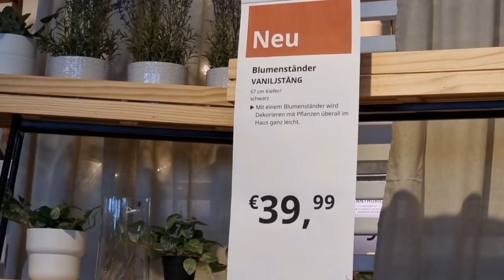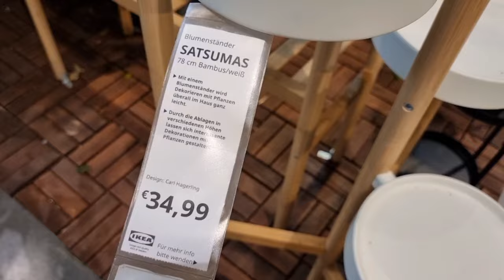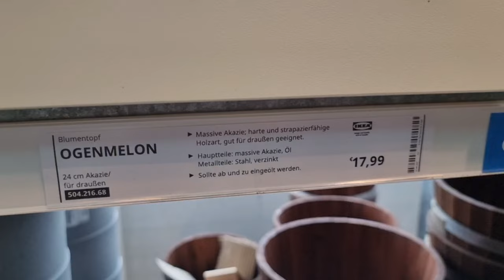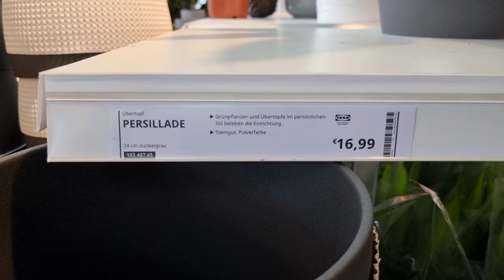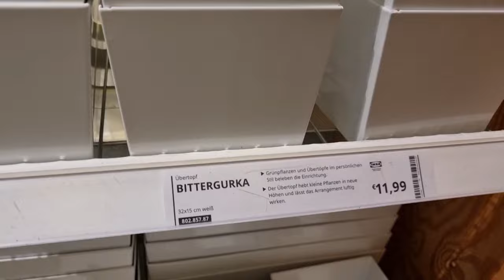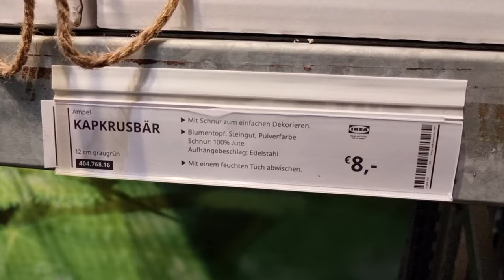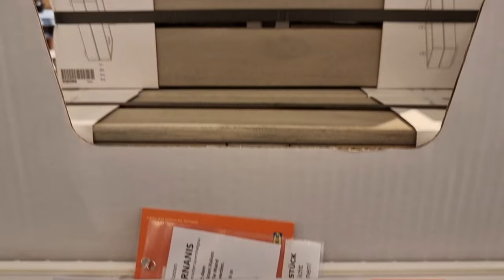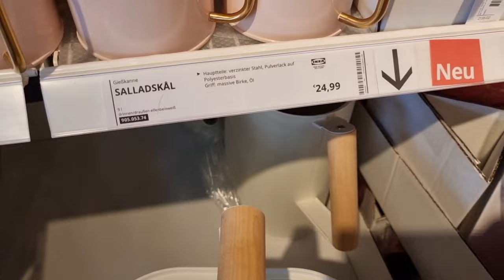IKEA flower pots flower stands hanging pots plants garden accessories